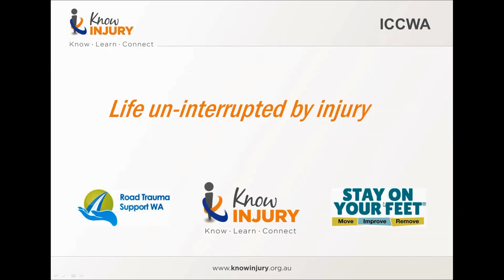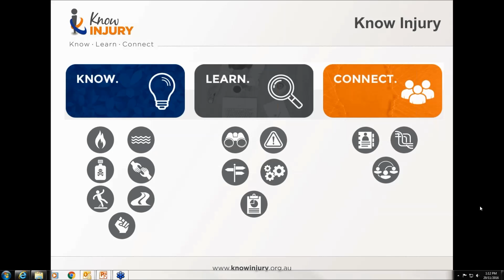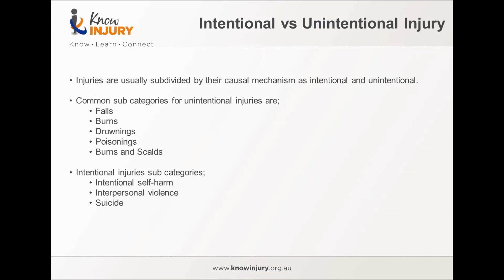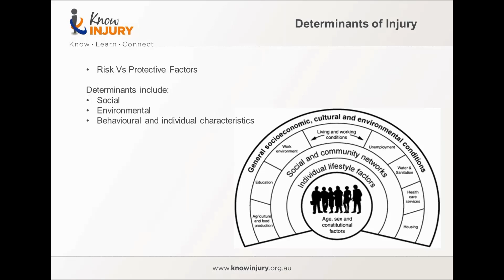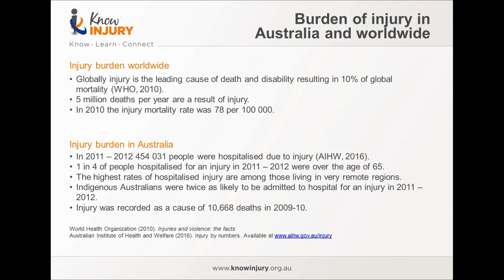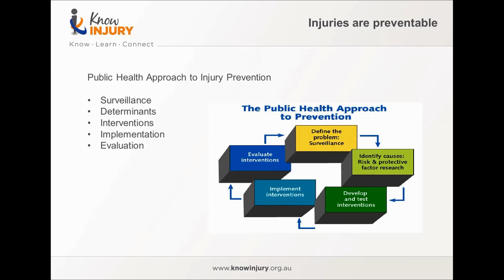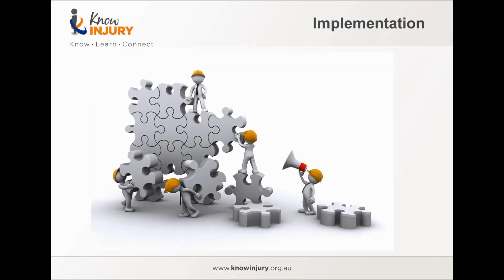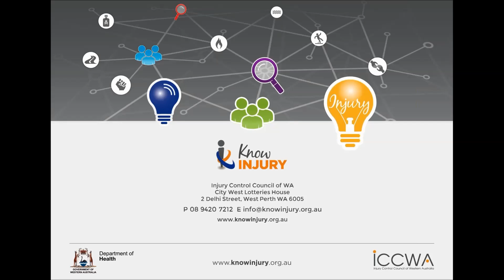Intro to injury prevention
Injury is responsible for a large number of hospitalisations in Australia and is a major public health concern. Long term consequences of injury include pressure on health services, mental heal issues and the associated economic, social and healthcare costs.

Join Know Injury for this free webinar as we review the processes of injury prevention planning.

Introduction to Injury Prevention will explain:

What is injury?   What is intentional or unintentional injury?   What is safety? What are the determinants of injury?   How do you measure injury?   What is the burden of injury?   What are the injury priority areas in WA?   Who are the key injury prevention agencies in WA?